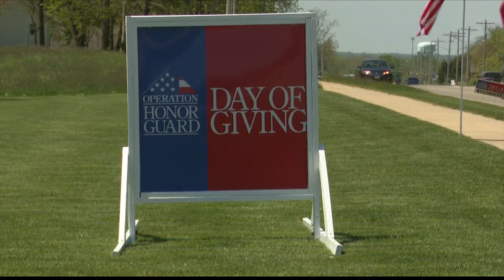Operation Honor Guard